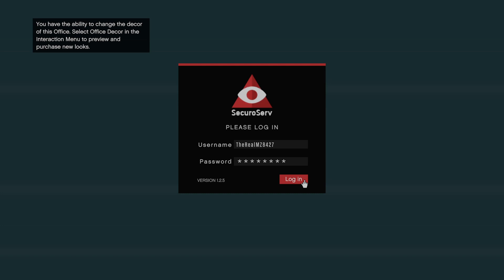Grand theft auto V Online